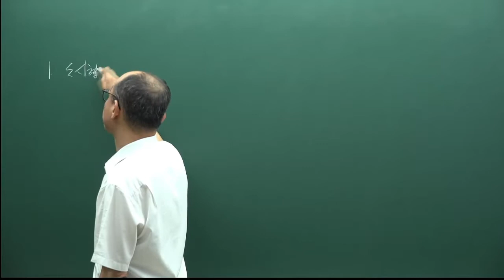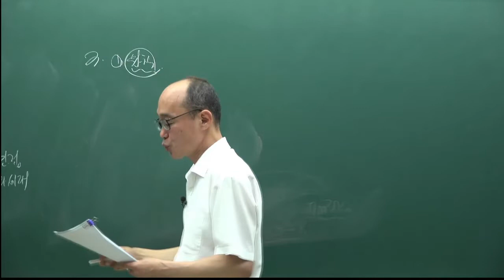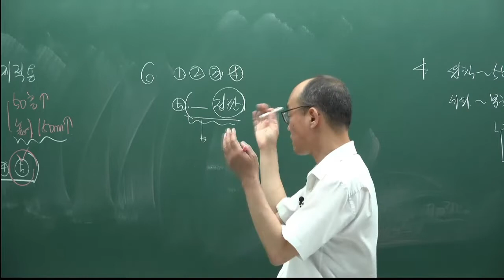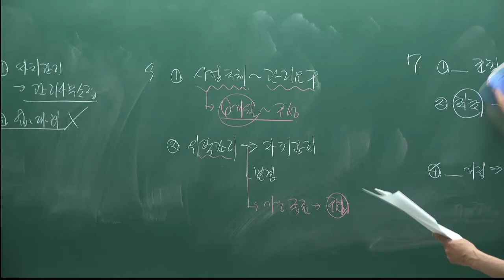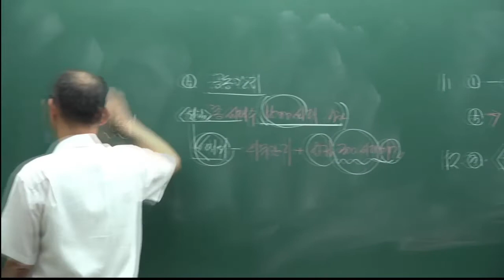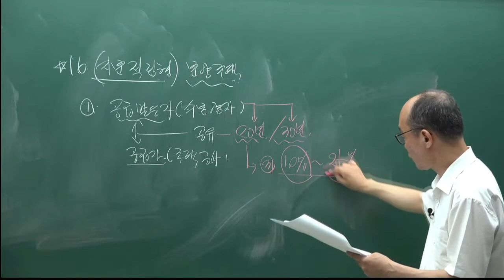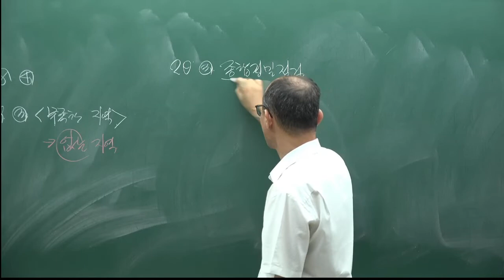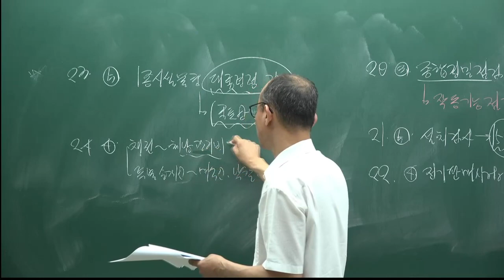[주전무] 2022년 주택관리사 관계법규 2차 과목 최종 모의고사 1강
[주택관리사 전부 무료 인강] 2022년 주택관리사 2차 모의고사 주택관리관계법규[안병영교수]